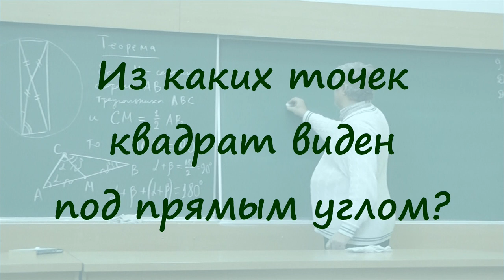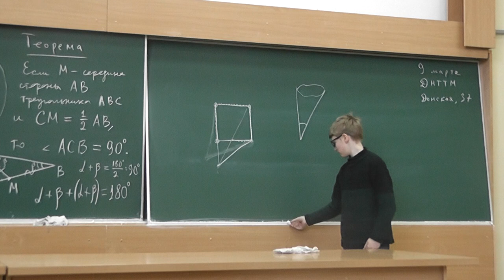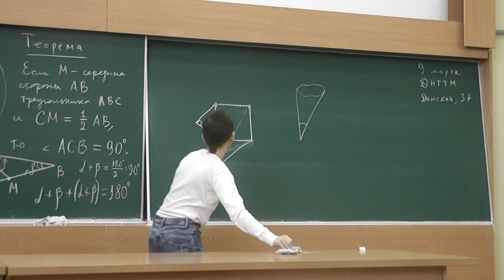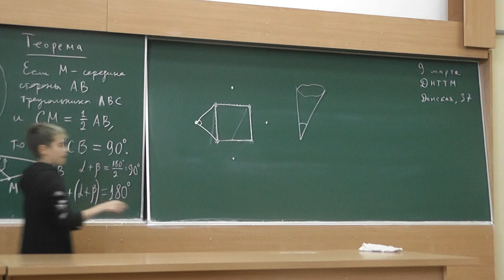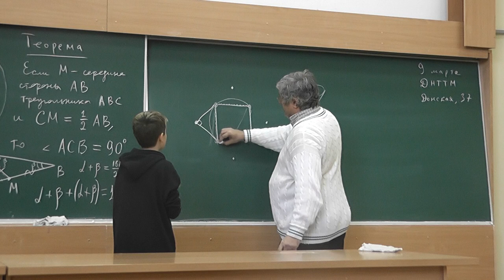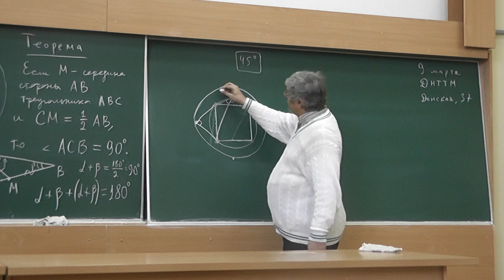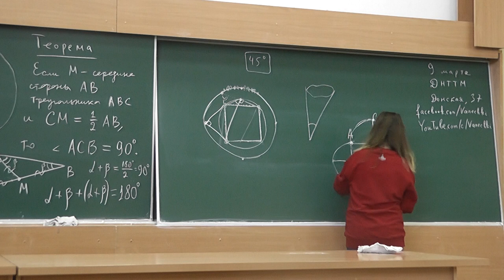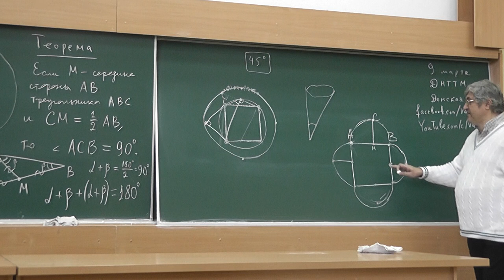30 Из каких точек квадрат виден под прямым углом?